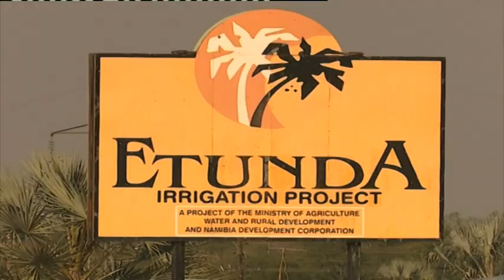Government cannot afford to implement envisaged irrigation project near Neckartal Dam - Schlettwein